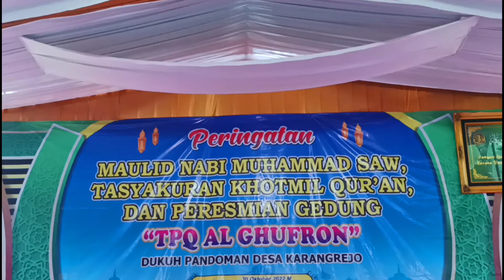Pawai Ta'aruf TPQ Al GHUFRON Dukuh Pandoman Karangrejo Petanahan| Kuda Joget | Naik Delaman Istimewa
WARNING
Kami tidak menanggung dosa terhadap aurat yang tertampil dalam video ini apabila orang yang bersangkutan tidak menkonfirmasi kepada kami.

ATRAKSI KUDA KEBUMEN
KUDA JOGET KEBUMEN
KUDA JINGRAK KEBUMEN
KUDA RENGGONG KEBUMEN
PACUAN KUDA KEBUMEN
KUDA BALAP KEBUMEN
KUDA JINGKRAK PUWOREJO

Naik Kuda Renggong BKT - Kuda - Horse - Kuda Delman - Lagu Naik Delman Istimewa Remix Terbaru